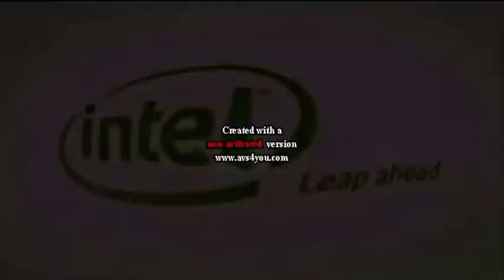I KILLED (YTPMV) INTEL LOGO SCAN (VEG REPLACE)